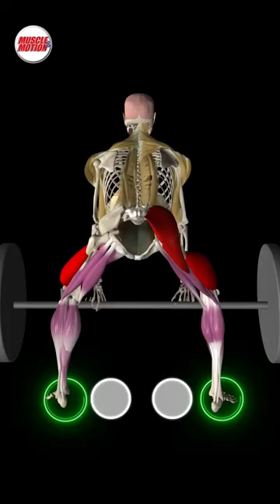Sumo Vs Convenientional Deadlifts 🏋